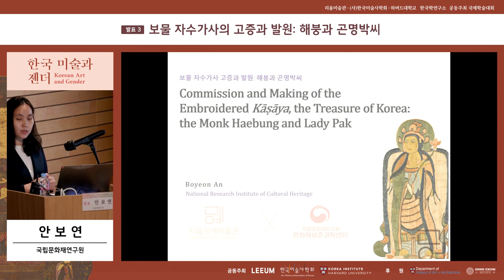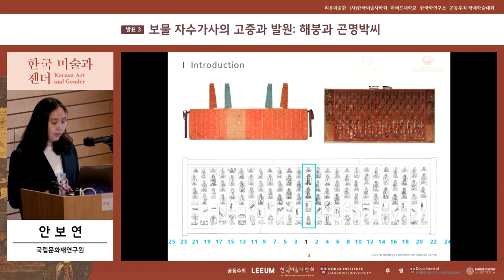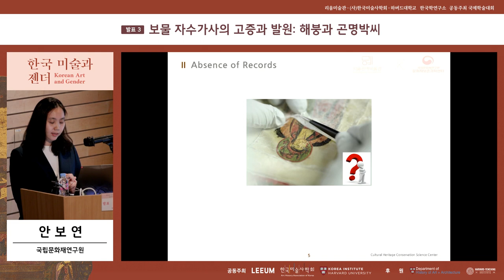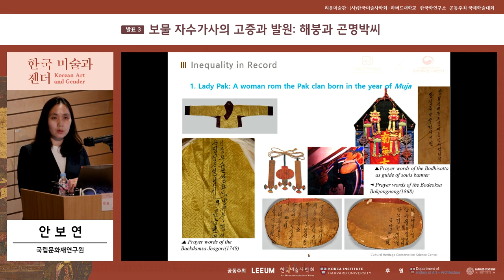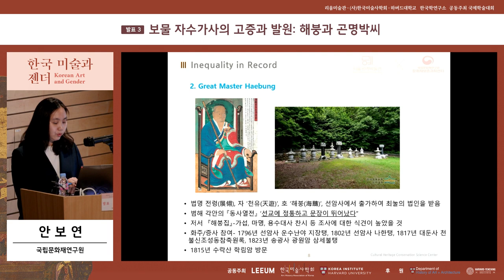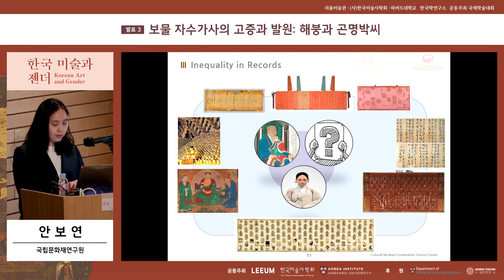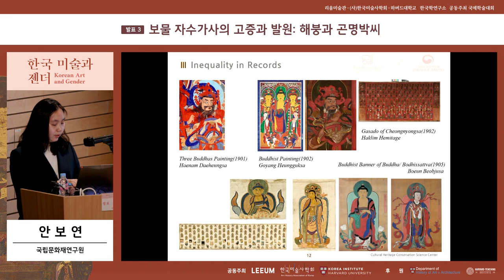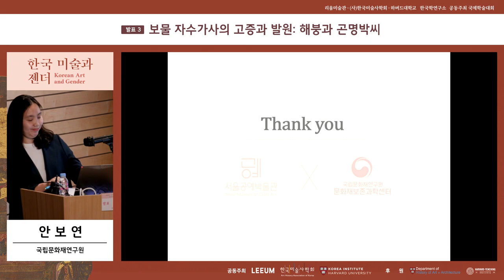[2023 한국미술과젠더] 발표3. 보물 자수가사의 고증과 발원: 해붕과 곤명박씨_발표자 안보연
발표 3. 보물 자수가사의 고증과 발원: 해붕과 곤명박씨
사회자 - 조지윤(리움미술관)
발표자 - 안보연(국립문화재연구원)

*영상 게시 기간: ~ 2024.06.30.